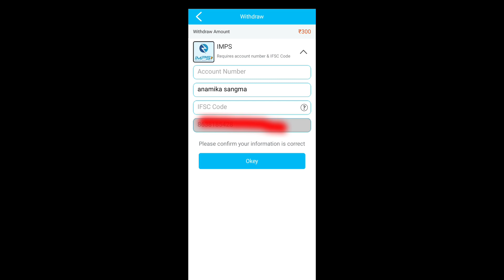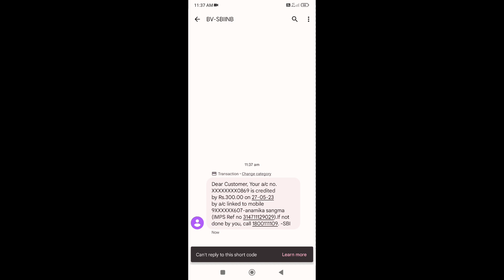Noko donge tangka gamaiani.